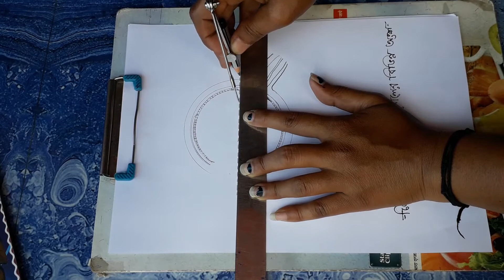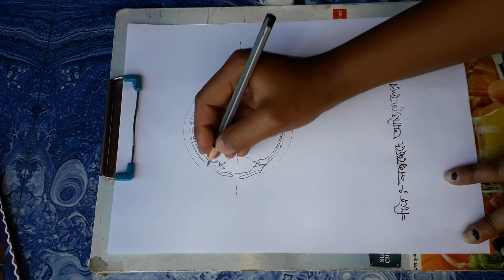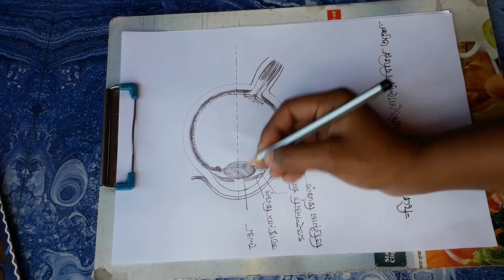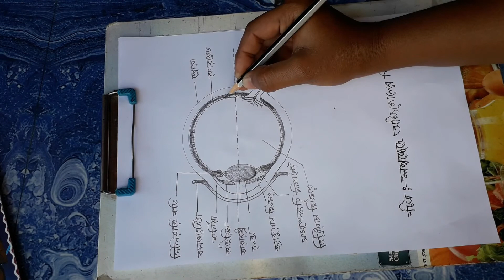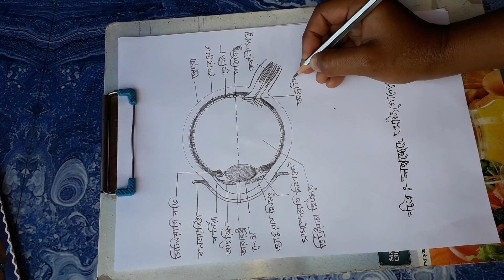class 10 er life science er manus er choke aka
lomboched e okkhi golok aka